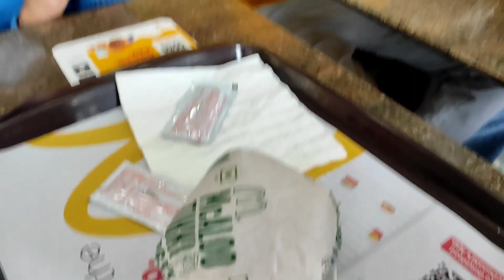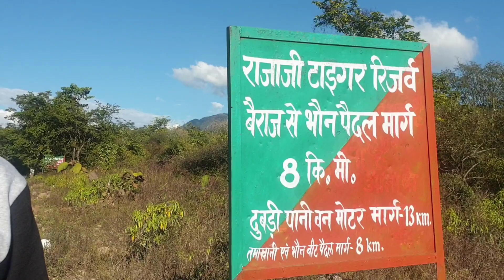Really yah Amazing hai...